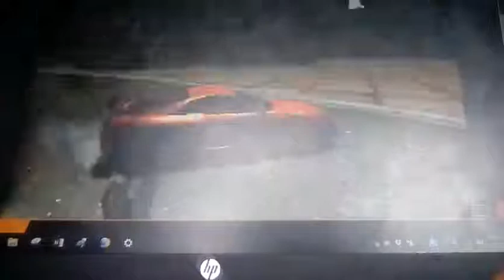evo-f game on my laptop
Here is the longer video but different game it's called evo-f game and sorry about freezing its the game it self freezing up or skipping its own